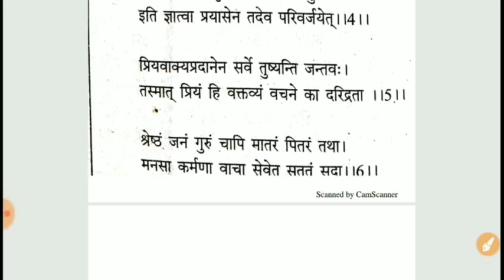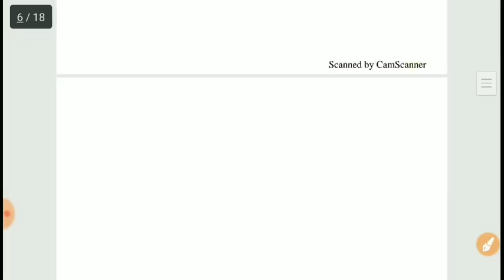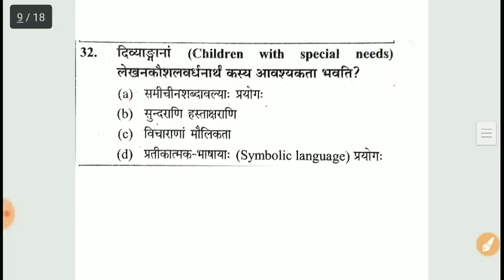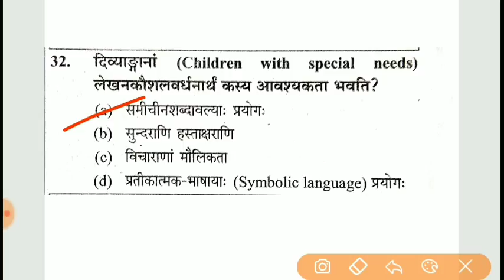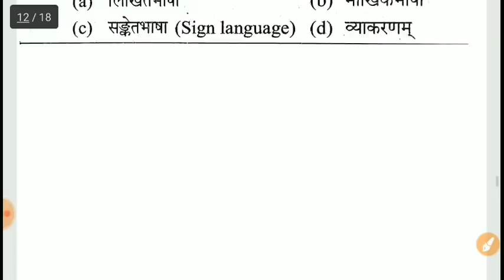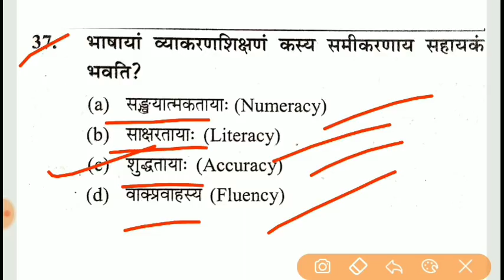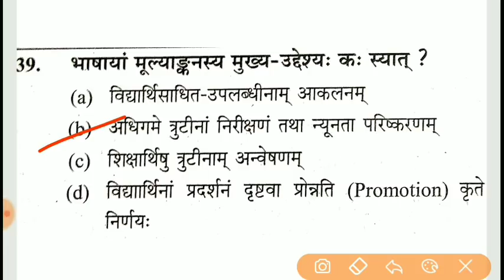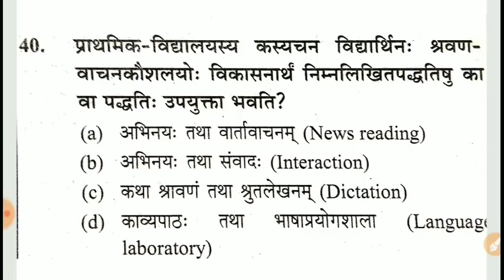Sanskrit Live Class || CTET 2019 स्पेशल